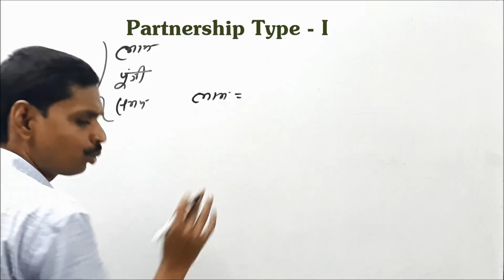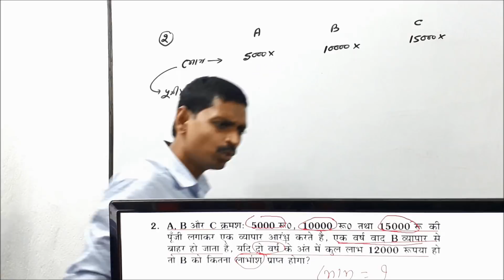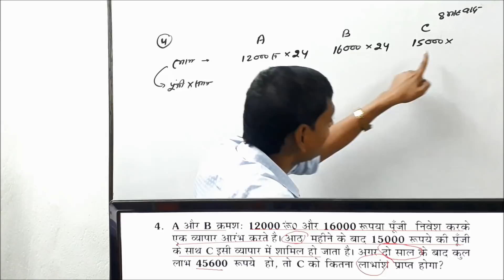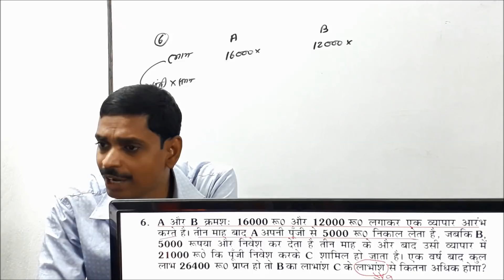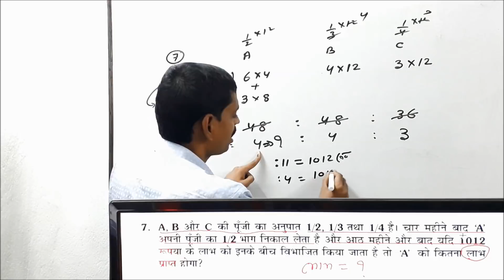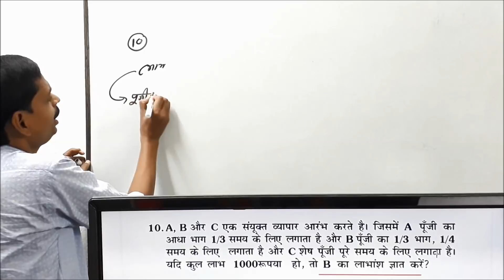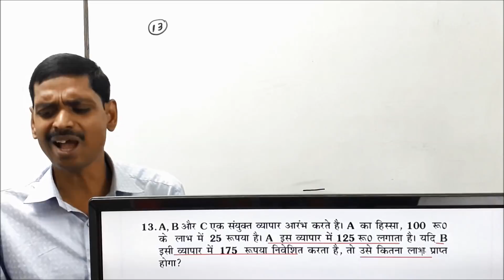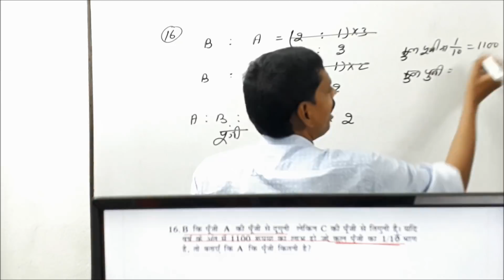Partnership (साझा) Problems Tricks For IBPS PO | SSC CGL [In Hindi] Part 1 by Kapildeo Prasad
👇 'ExamHub'
Concept of Partnership Problems are very important for every competitive examination like IBPS PO SBI PO CAT SSC CGL etc.
To Math Guruji